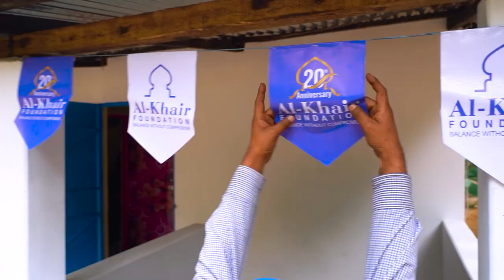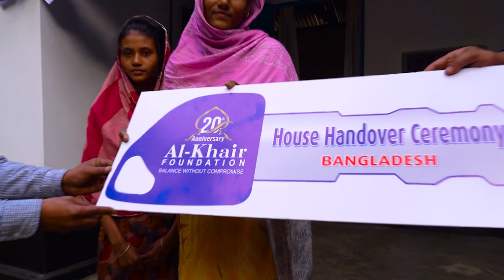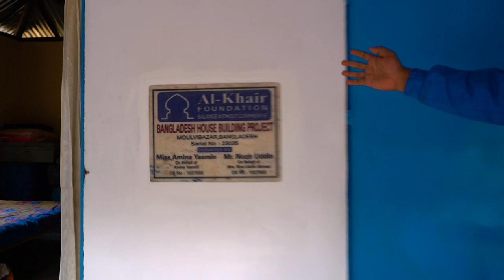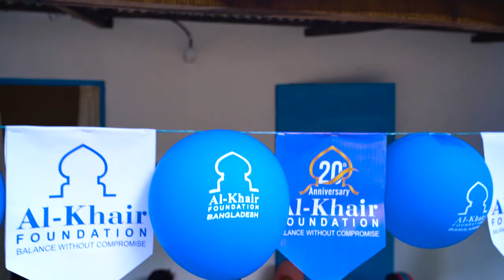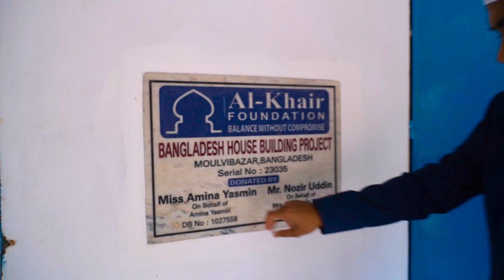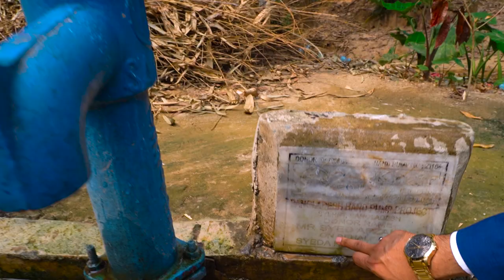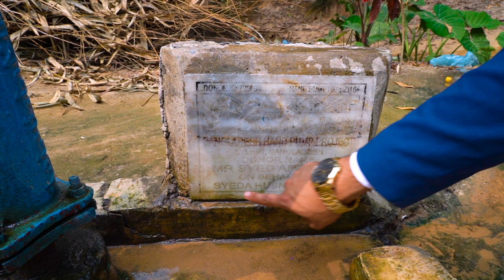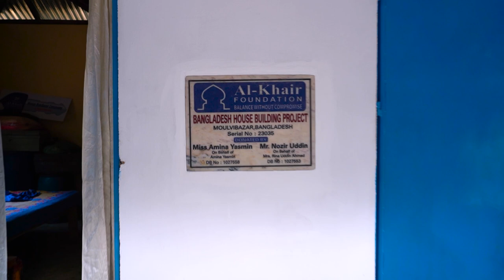DIN BODOLEY ALKHAIR || HOUSE || PART - 02